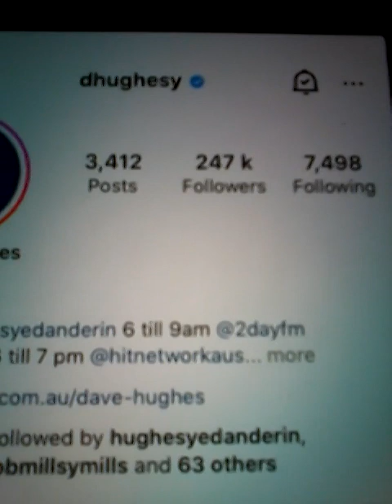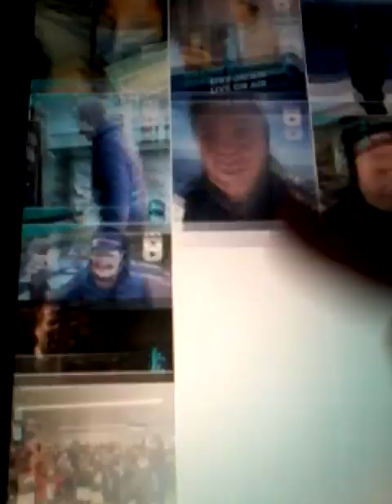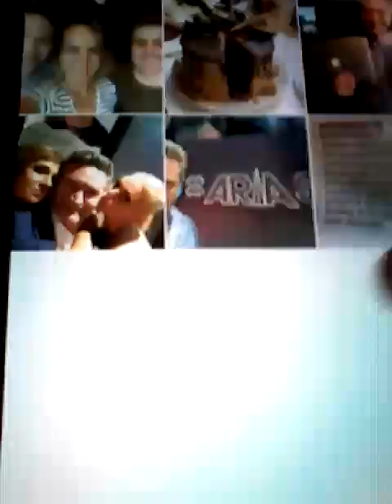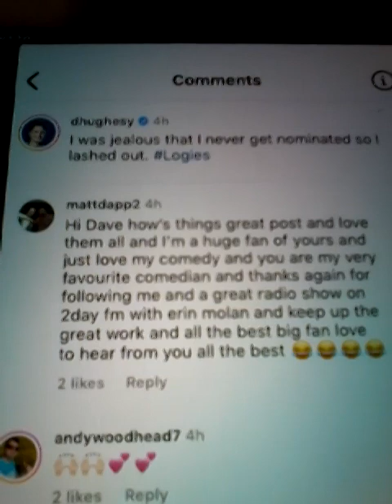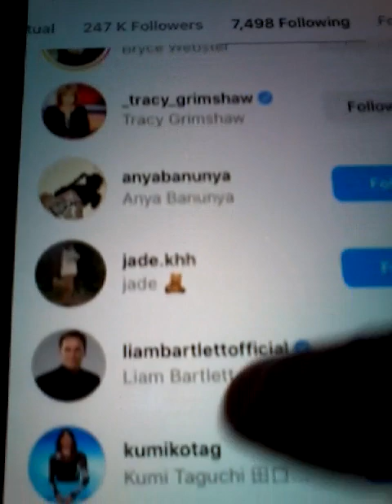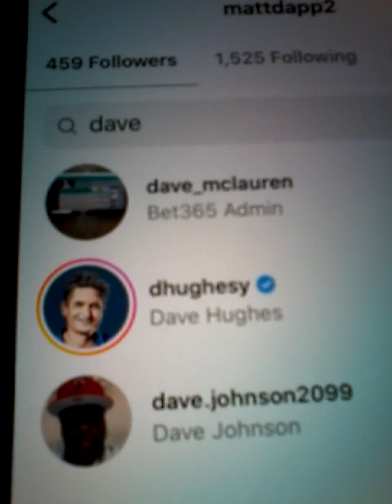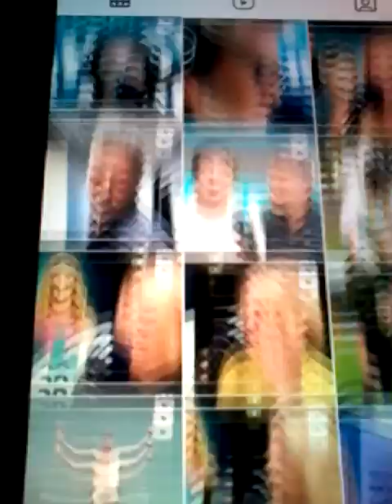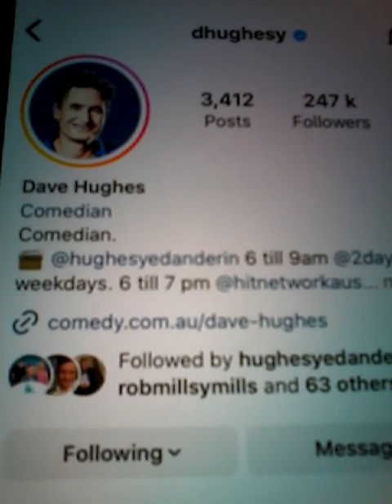@@2023 DAVE HUGHESY COMEDIAN RADIO 2DAYFM CLIPS INC 2DAYFM CLIPS AND NOW FOLLOWING FRI 9TH JUNE 2023